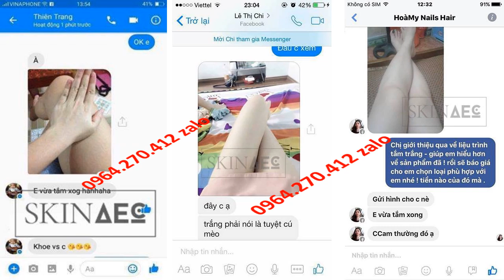tắm trắng da bằng than hoạt tính Skin AEC 0964270412 zalo